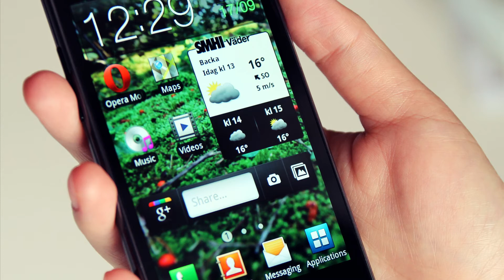Over The Horizon 2011 ringtone high pitch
Photo by Wikimedia Commons